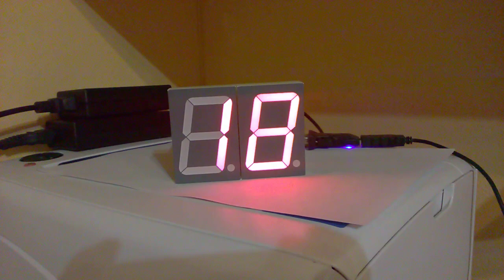Wall Digital clock, two digits